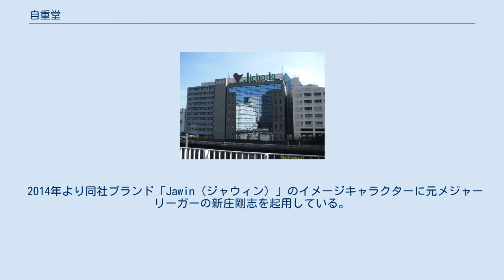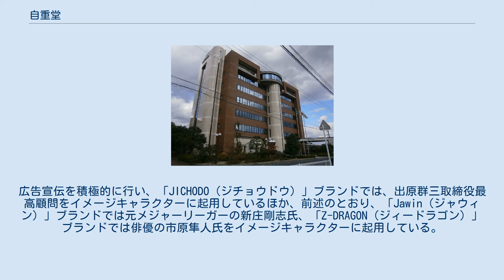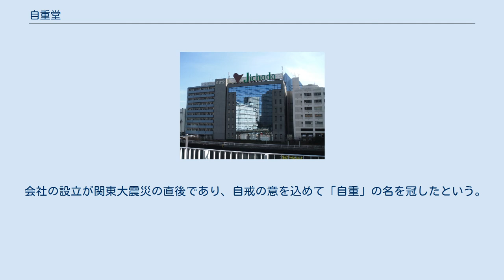自重堂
東京都港区海岸にある自重堂東京支店 株式会社自重堂（じちょうどう）は、ワークウェア、ユニフォーム、セーフティシューズ、医療・介護ウェア等を企画製造販売するアパレルメーカーである。
本社は広島県福山市。
東京証券取引所市場第２部上場。
 かつて雑誌広告やテレビCMに元近鉄バファローズ監督の西本幸雄、鈴木啓示、元阪急ブレーブス投手の山田久志を起用していた。
 2014年より同社ブランド「Jawin（ジャウィン）」のイメージキャラクターに元メジャーリーガーの新庄剛志を起用している。
2018年からは、同社ブランド「Z-DRAGON（ジィードラゴン）」のイメージキャラクターに、俳優の市原隼人を起用している。
 大手ワークウェアメーカーとして、日本全国の納入業者、ワークショップ等を通じて、土木・建築業、製造業、運輸業、清掃業など、あらゆる業種へワークウェアを企画製造販売。
”「働く人の安全・安心・快適・満足」を商品化し、世界中の働く人を応援する”の基本理念のもと、ワークウェアのほか、看護師や介護士が着用する、医療・介護ウェア（ブランド名「WHISeL（ホワイセル）」）や、セーフティシューズ（安全靴）等も手掛けている。
また、最近では、電動ファン付ウェア「空調服（TM）」も展開。
 1970年代のワークウェア業界では、商品を代理店や小売店が備蓄する「ディーラーストック」が常道であった中、当時、専務取締役であった出原群三氏（のちの第５代社長、現取締役最高顧問）が、業界に先駆けて、メーカーが在庫を備蓄して注文があれば即納品する「メーカーストック・即納体制」による商品備蓄配送システムを構築し、そして、ワークウェアにおけるブランド確立など、それまでの常識にとらわれない「積極進取」の経営により、売上を飛躍的に拡大させた。
 主力ブランドの「JICHODO（ジチョウドウ）」を中心に、次世代戦略ブランド「Jawin（ジャウィン）」、世界戦略ブランド「Z-DRAGON（ジィードラゴン）」を展開し、ブランド戦略に力を入れている。
広告宣伝を積極的に行い、「JICHODO（ジチョウドウ）」ブランドでは、出原群三取締役最高顧問をイメージキャラクターに起用しているほか、前述のとおり、「Jawin（ジャウィン）」ブランドでは元メジャーリーガーの新庄剛志氏、「Z-DRAGON（ジィードラゴン）」ブランドでは俳優の市原隼人氏をイメージキャラクターに起用している。
 会社の設立が関東大震災の直後であり、自戒の意を込めて「自重」の名を冠したという。
 東国原英夫（宮崎県知事）